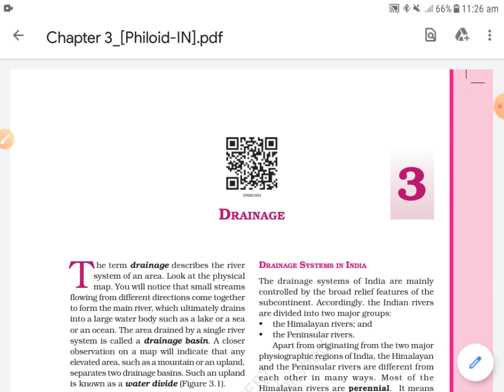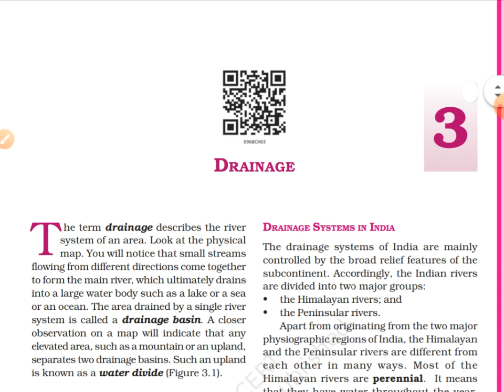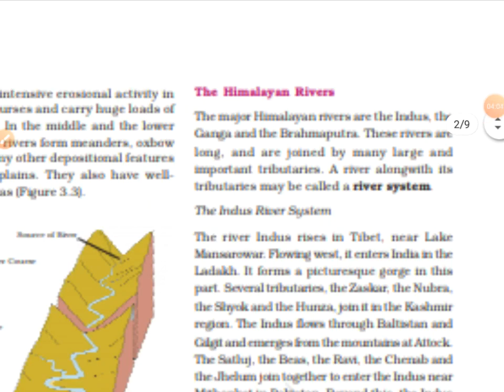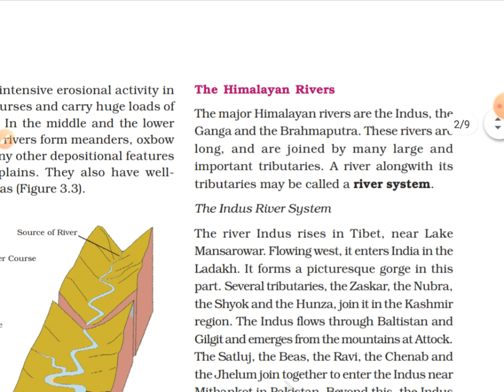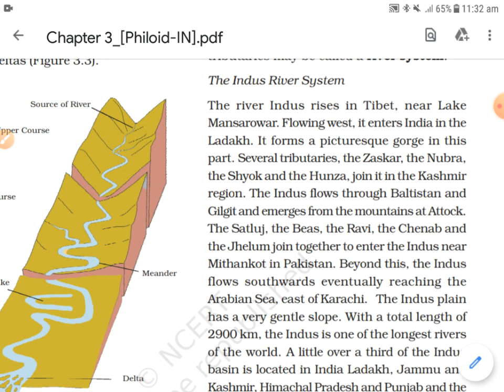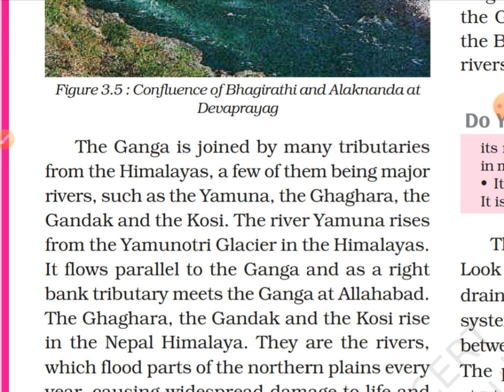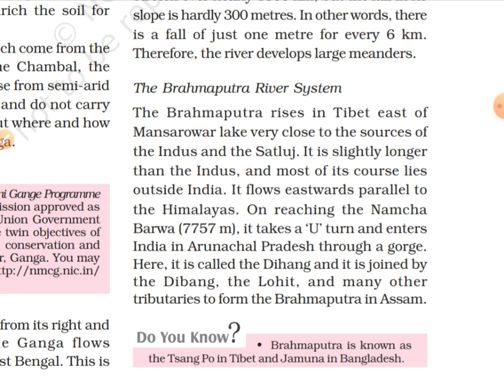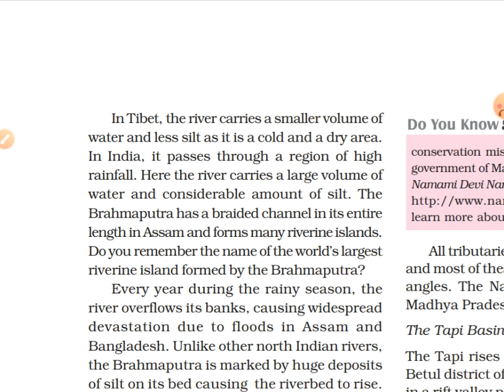Class 9 Geography chapter-3 part 1